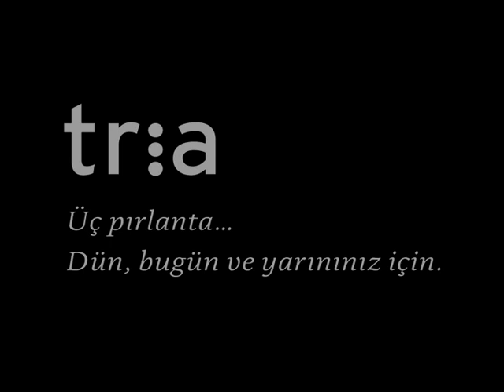Storks ile Yıldız Kenter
Storks Pırlanta Tria Reklamı Sonsuza Kadar
Yıldız Kenter Storks Reklam Filmi